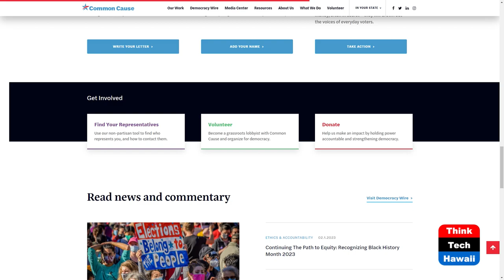Will we Have an Article V Convention (Community Matters)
How Concerned Should we be About it.  The host for this show is Jay Fidell.  The guest is Viki Harrison.

Viki Harrison is Director of Constitutional Convention and Protecting Dissent Programs of Common Cause, and will help us understand what is going on vis-a-vis the right-wing plan to adopt a national Article V Convention.  This a plan funded by millions of dollars in right-wing dark money from the likes of the Kochs and Mercers. Their endgame is to give megadonors and corporations free rein to radically reshape our Constitution, against the will of the people, by writing far-right policy goals directly into the Constitution, while gutting rights like free speech, the right to protest, and the right to privacy. Common Cause vigorously opposes the far- right plan do to this.

Underwriters:
Michael Sklarz
Catherine L. Cooke and the Cooke Foundation
Hawaii Energy
Hawaii Energy Policy Forum
Hawaiian Electric
Galen Ho of Immersive Worlds
Kamehameha Schools
Miner Foundation